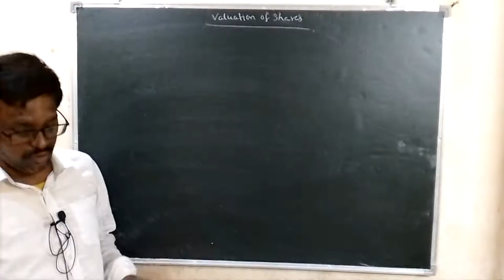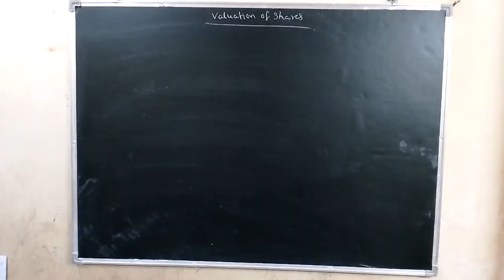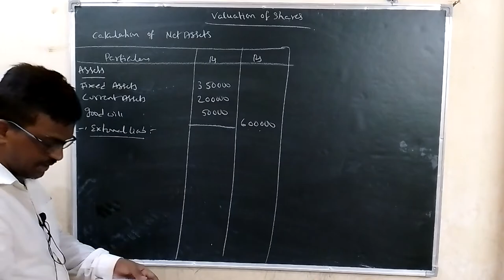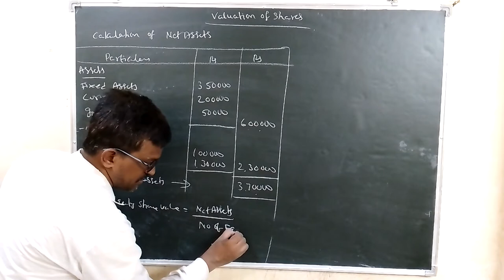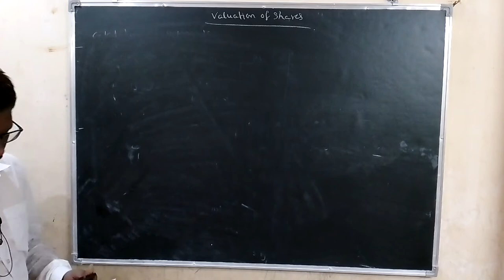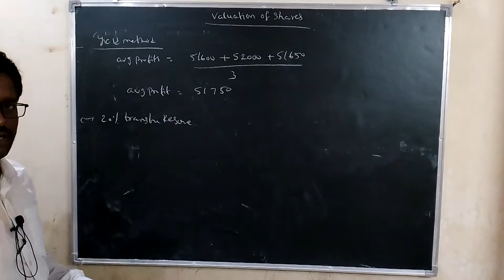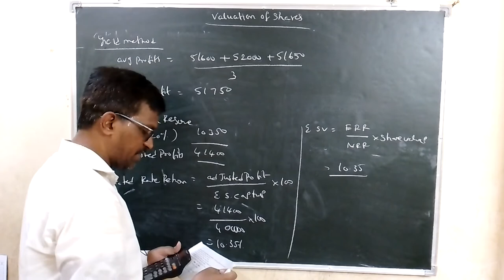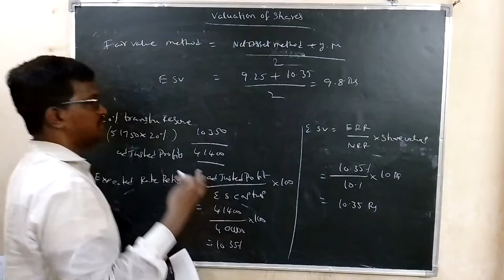valuation of shares PART 11#corporate accounting valuation of shares fair value method problems #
valuation of shares PART 11 problems fair value method problems for degree CMA ca MBA BBA